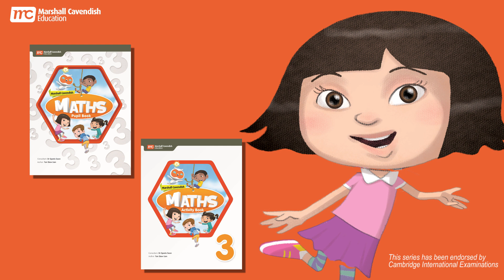New Primary Series by Marshall Cavendish for Cambridge Primary Mathematics and Science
Brand new Maths and Science series by Marshall Cavendish Education are aligned to Cambridge International Examinations (CIE) Curriculum Frameworks.